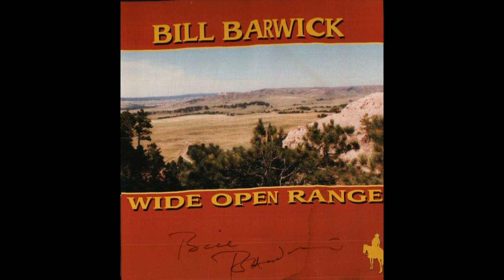Bill Barwick -There Ain't No Quit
Bill Barwick is a great cowboy singer/ songwriter and story teller from Colorado. I was taken in the two times I saw him live at the Walnut Valley Festival. I bought this CD and had him sign it. As talented as he is I don't find many of his tunes or live performances on YouTube. In his performances he tells people that if you wish to perform his tunes to go right ahead, because that way his music is shared. I don't hear many covers of his music either.
Bill Barwick is also known as "The Voice" as he did the narration and show introductions or trailers for The Western Channel.
So I decided to upload the tunes from this CD entitled "Wide Open Range" enjoy!!!